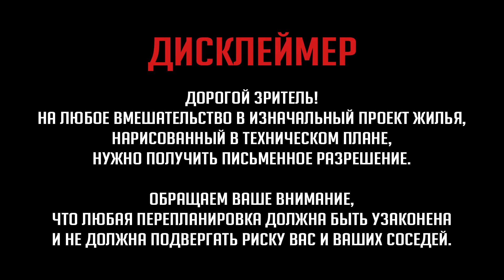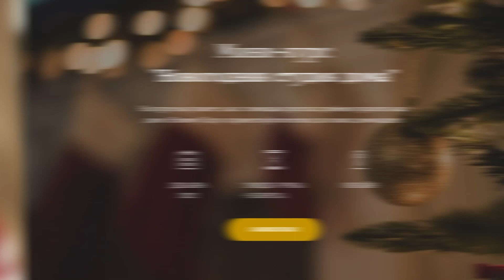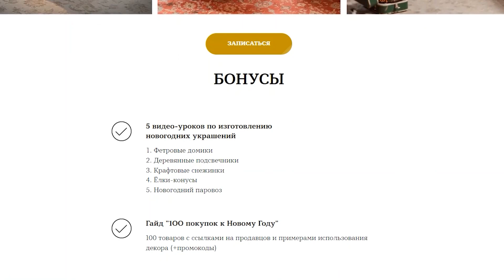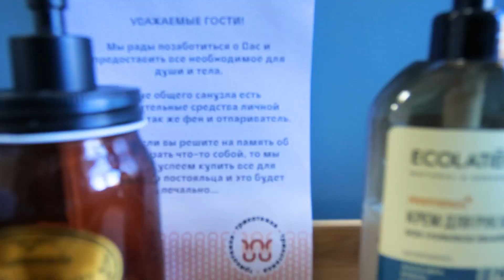😎Крутые ИДЕИ для любого ИНТЕРЬЕРА👍. Капсульный отель. Дизайн интерьера. Рум тур.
До Нового года осталось меньше месяца — самое время начать украшать дом к празднику!

Мы часто видим в соц.сетях красивые новогодние фотосессии в специальных студиях. А что если сделать дома также красиво и пригласить близких и друзей на домашнюю фотосессию?
 👉 Я записала мини-курс о декорировании жилища к Новому году — рассказала о том, как подготовиться к фотосъемкам 📸 — идеи, одежда, ракурсы.

Сделаем этот праздник запоминающимся!

00:00 Начало видео.
01:01 МИНИ-ОТЕЛЬ  «Трикотажка»  Сергиев – Посад.
02:10 ХОЛЛ. Общая столовая зона.
03:05 Про светильник в обеденной зоне.
03:49 Про обеденный стол из ясеня.
04:40 Про стулья.
05:10 Мини-курс «Новогодняя студия дома».
06:52 Кухня для постояльцев.
10:25 Про телевизор в холле.
11:35 Ковры на полу и на стенах.
13:18 Номер с капсулами.
17:50 Общий санузел.
19:30 Душевые.
21:24 Выставки картин местных художников.

36 лет, родилась и школьные годы жила в Сергиевом Посаде, окончила Университет Управления в Москве. С детства много времени проводила на фабрике по росписи матрешек и деревянных игрушек, где мама была директором. Тематические выставки, общение с художниками и искусствоведами привили любовь к народно художественным промыслам, и сформировали основные цели по жизни. После ухода мамы в 2011 году возглавила  игрушечную мастерскую, с 2017 года руководитель творческого объединения Трикотажка project, хозяйка креативного пространства и организатор уличных фестивалей в Сергиевом Посаде.  В 2018 с идеей концептуального магазина НХП пришла в ГУМ и с 2020 года стала руководителем направления ГУМ Художественный салон. Помимо работы и общественной деятельности занимается воспитанием троих детей.